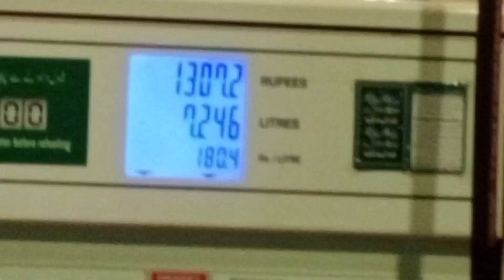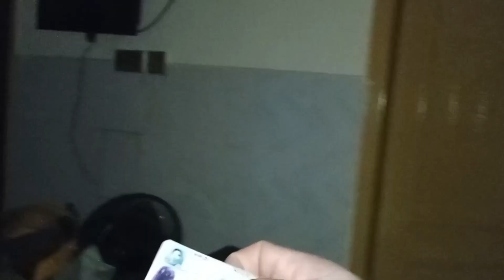HUM BIKE TOUR PY NIKAL PARRY EPISODE #1